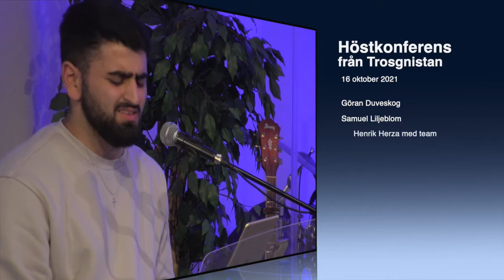Höstkonferens 2021: Samuel Liljeblom - Väckelse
Inspelat från Trosgnistans höstkonferensen i Betel, Runemo 2021.

Lördag 16/10 kl 19
Predikan av Samuel Liljeblom
Ledning av Göran Duveskog
Sång av Henrik Herza med team

Ljud: Mikaela Norevi
Kamera: Hans Berbres
Redigering: Henrik Herza